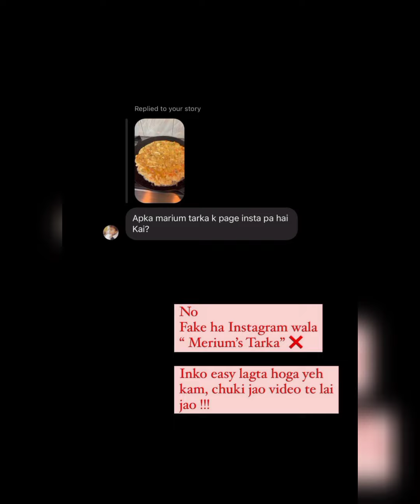Merium Pervaiz Random Select Winner From YouTube|| Share Latest Summer Dress Design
meriumtarkaa Merium Pervaiz Random Select Winner From YouTube|| Share Latest Summer Dress Design